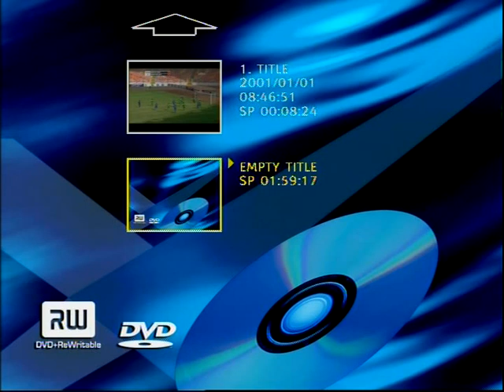SIKIRU ALIMI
Description